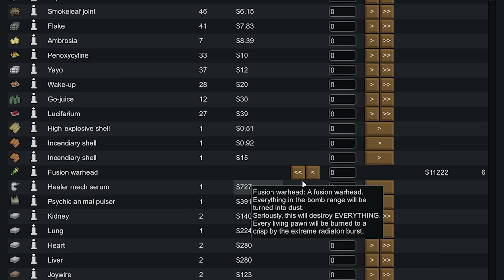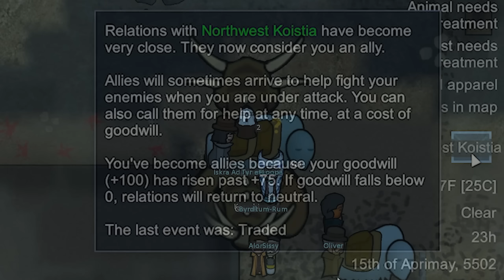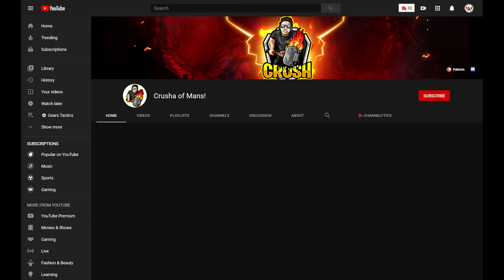EXTREME Ending... 🏜️ Rimworld Extreme Jawas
Our Jawas crashland in an EXTREME DESERT (Tatooine) and scavenge across a Star Wars modded Merciless Rimworld!
🔥 Discord (modlists, spreadsheets, builds are all here!)
☺️ Paypal (your name/message will be read out in an upcoming episode intro)
👍 LIKING this video also helps us a lot!

❓ About This Rimworld Gameplay - Rimworld 1.1 Merciless. Modlist on our Discord.
🎮 Rimworld Gameplay - Rimworld is a sci-fi colony sim driven by an intelligent AI storyteller. Inspired by Dwarf Fortress and Firefly. Generates stories by simulating psychology, ecology, climate, biomes, diplomacy, interpersonal relationships, art, medicine, trade, and more.